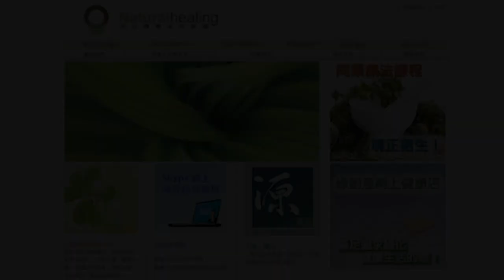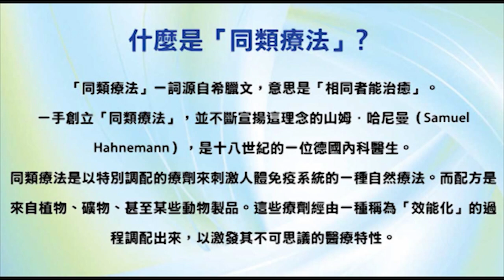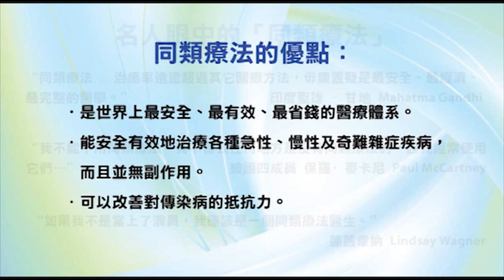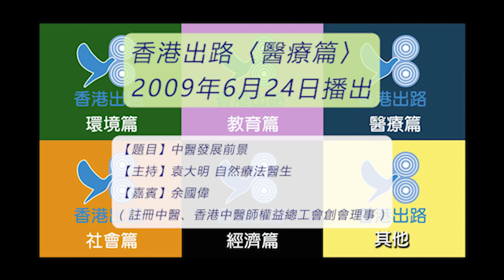香港出路〈醫療篇〉- 2009年6月24日播出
內容： 中醫發展前景
主持：袁大明 自然療法醫生
嘉賓：余國偉（註冊中醫、香港中醫師權益總工會創會理事）